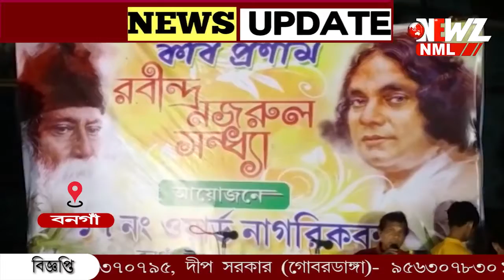ইছামতির তীরে রবিবার সন্ধ্যায় পালিত কবিপ্রণাম।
ইছামতির তীরে রবিবার সন্ধ্যায় পালিত কবিপ্রণাম। ১৭ নম্বর ওয়ার্ড ও ৪ নম্বর ওয়ার্ডের উদ্যোগে বনগাঁ শিমুলতলা এলাকায় পালিত হয় অনুষ্ঠান। নাচে গানে কবিতায় পালিত হয় দিনটি।